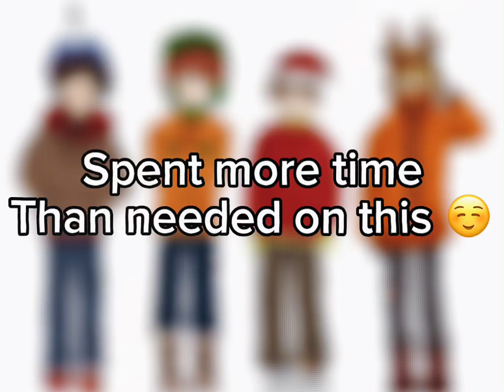Silly xmas drawing of main 4 || South Park